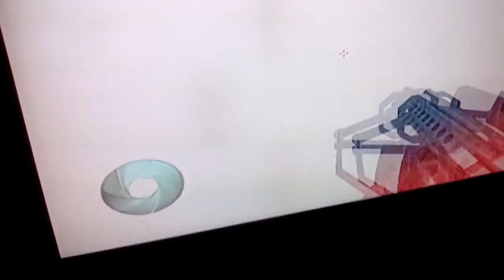If missle launches in equinox 007 nightfire